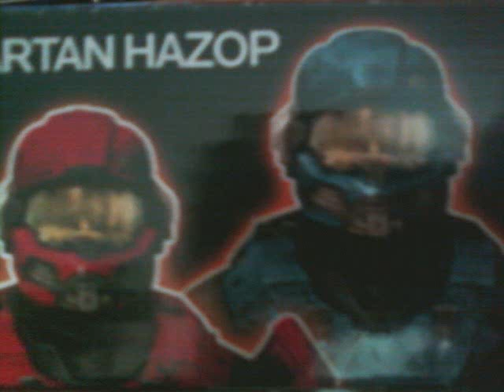Red VS Blue RELOADED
This is my brother and my's new project that we're working on called Red Vs Blue reloaded, its not as good as the REAL Red Vs Blue guys but we hope you'll enjoy it nonetheless!

I play Blue

My little bro plays Red and he's 10 so yes thats why he sounds that way!

oh and the original Red Vs Blue belongs to Rooster...umm...I cant remember the other part ^^;;;;;